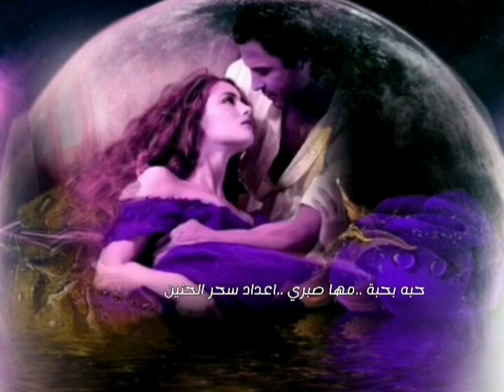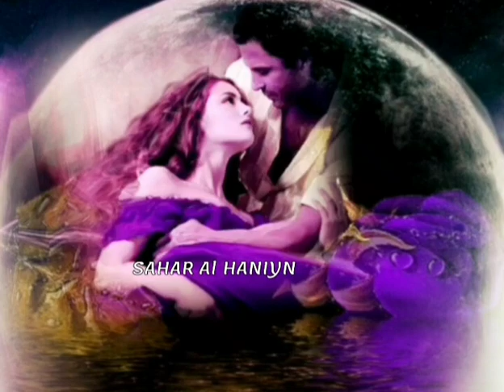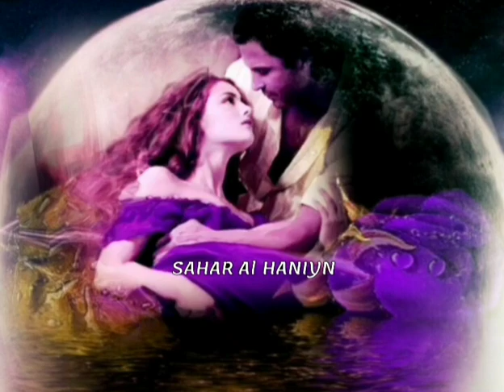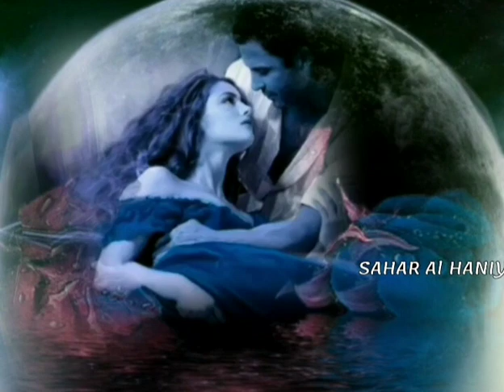حبة بحبة ..مها صبري. مع تحياتي سحر الحنين